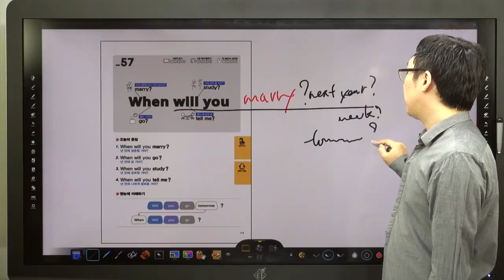쉬운 패턴의 힘-57